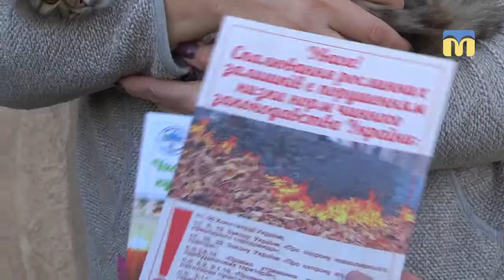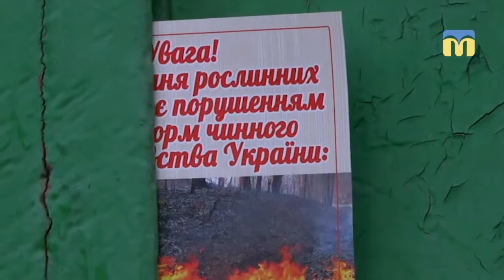В Заводському районі провели рейд проти спалювання листя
У Миколаєві в приватному секторі Заводського району відбувся рейд, мета якого - виявлення громадян які спалюють опале листя.

В\к: Інспектувати порушення виїхали представники районної адміністрації, управління екології та поліції. Почався побудинковий обхід та роз’яснювальні бесіди з місцевими жителями.